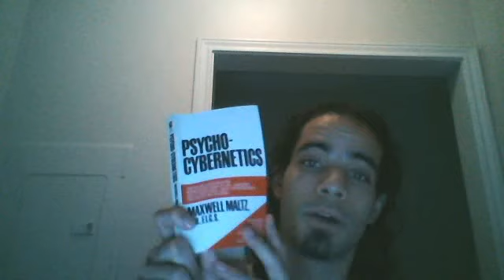Take Action to Reach Your Dream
Ryan Delotch reads a paragraph from the book "Psycho-Cybernetics" by Maxwell Matlz.

The time for change is now, you can also go